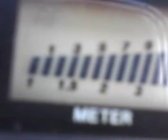PINEAPPLE*JUICE*KAUAI & MR.CATBOX NORTHWEST ! 11~08~11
PINEAPPLE*JUICE*KAUAI & MR.CATBOX NORTHWEST !